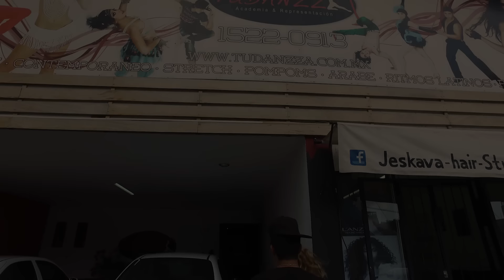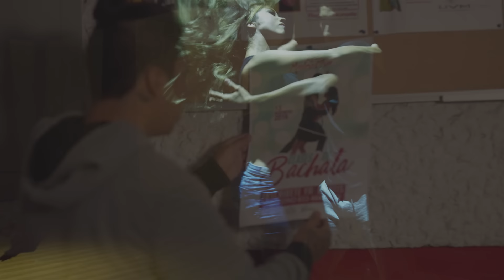Derian & Melodico - Será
Music video by Derian & Melodico performing Será. 2017 Mastered Trax / La Nueva Alineacion